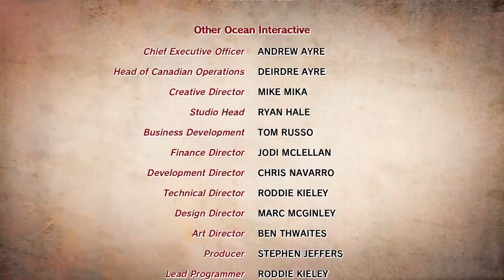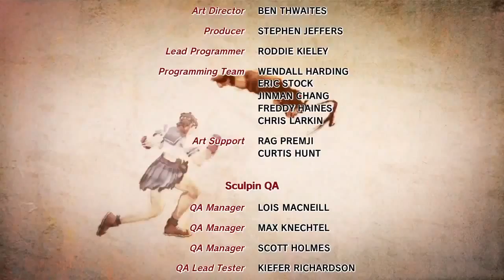Let's Play | STREET FIGHTER 4 | Juri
WANNA MAKE MONEY 4 SELLING GAMES & GET DISCOUNTS ON YOUR FAV GAMES?